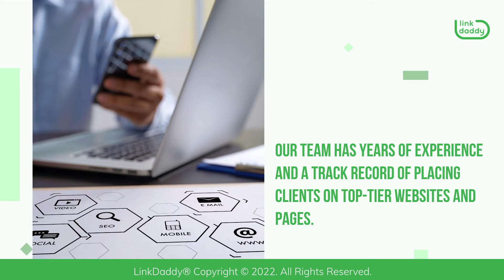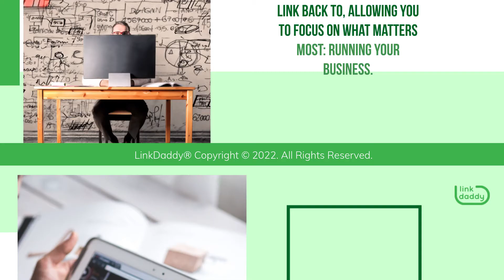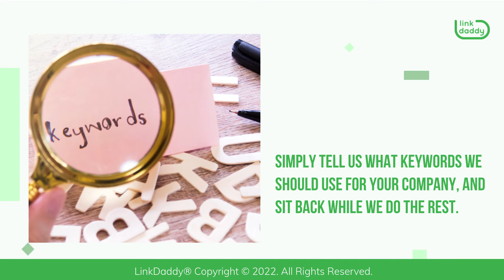Our Link Building Services Are the Best on the Market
LinkDaddy's link building services are unrivaled in the industry. LinkDaddy can assist you in locating a package that will increase the authority of your site and help you achieve higher rankings. With our tiered packages, you'll be able to find one that meets your requirements. We have exactly what you need to boost your traffic, increase your visibility, and make you appear more authoritative to search engines, whether you're looking for a one-time package or a monthly package.

00:00 Our Link Building Services Are the Best on the Market
00:04 Link Building Services @ LinkDaddy
00:34 Link Builders Rock at LinkDaddy.com
01:02 Why Should You Choose Link Daddy Over Other SEO Firms?
02:14 Get Started Building Backlinks To Your Website Today

LinkDaddy is the best link building service on the market right now. Our team has years of experience and a track record of placing clients on top-tier websites and pages. We collaborate with you to create content that meets your needs while remaining within your budget, allowing you to get the most bang for your buck. Every day, we assist businesses in improving their search engine rankings, increasing their online presence, and increasing their revenue.

What distinguishes us from other SEO firms? Our team consists of SEO experts with years of experience in the field. You'll be able to choose your own writer and have as much or as little input into the process as you'd like because we understand that every business has different requirements for a link building service. We have a proven track record of placing clients in high-profile publications, websites, and pages. Furthermore, we work hard to ensure that your content is original and unique—we don't believe in copying articles without permission. Are you tired of spending hours each week looking for potential sites to link to from your website? We do all of the legwork for you at LinkDaddy. We scour the internet for the best sites for you to link back to, allowing you to focus on what matters most: running your business.

Do you want to improve your website's search engine rankings but don't have the time or energy to do it yourself? We can assist you. Our link building services are the best on the market, and we can handle your link building needs quickly and effectively so you can get back to doing what you do best: running a business! Our experts will create backlinks for you based on your keywords and place them on sites relevant to your website and niche. They will also create custom-tailored meta descriptions and titles to optimize your links and make them more likely to be clicked by customers. And, best of all, you don't need any SEO technical knowledge to take advantage of our services! Simply tell us what keywords we should use for your company, and sit back while we do the rest.

Maximize your link building efforts with LinkDaddy’s services.
today, and we'll help you improve your organic rankings.